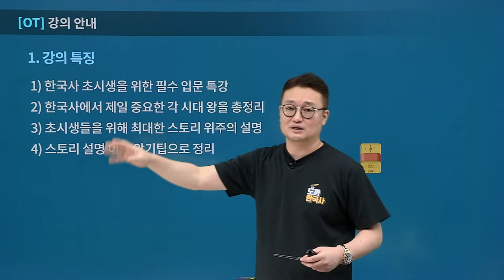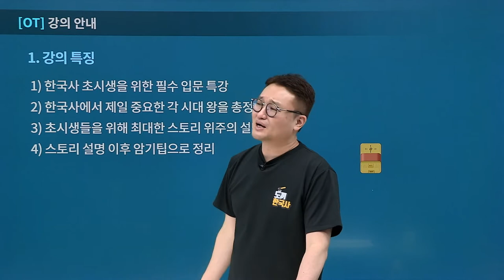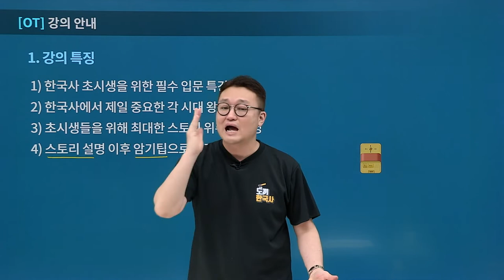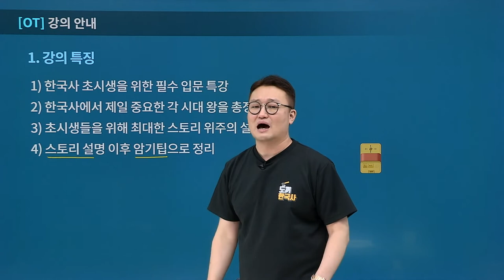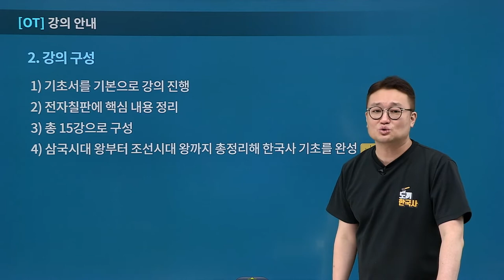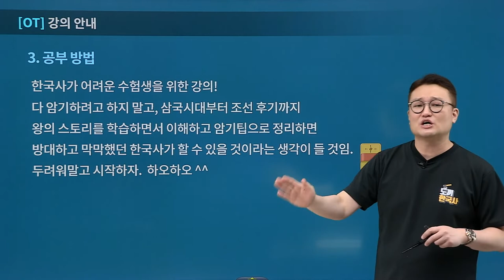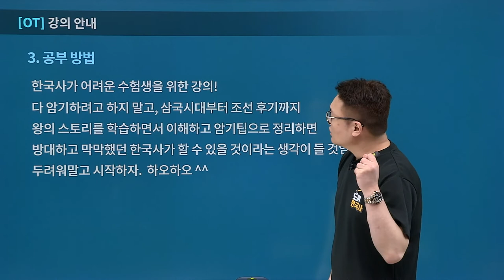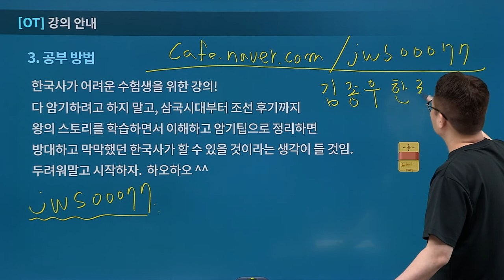[유상통] 도끼한국사 기초 특강 OT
◾ 계리직 한국사 초시생을 위한 도끼한국사 필수 기초 특강!

계리직 한국사, 어디서부터 시작해야 할지 어려운 초시생!
광범위한 한국사를 재미있게 흐름으로 정리하고 싶은 수험생! 이라면 주목!

✔ 삼국시대 왕부터 조선시대 왕까지 총정리!

고조선~조선까지 한국사 내 등장하는 모든 왕 + 주요인물과 그 업적,
합격으로 검증된 암기팁으로 '왕'에 대한 모든 내용을 빠르게 학습하고 정리하세요!

스토리로 쉽게 이해하고 문제에 바로 적용되는 암기팁으로 더 빠르고 쉽게
정답을 정확히 찍어낼 수 있게 만들어 자신감 있게 학습을 시작할 수 있도록 만들어드립니다!

🪓계리직 한국사 1위, 도끼한국사 김종우 선생님이 궁금하다면?

💡 계리직 5회 연속 합격자 수 1위, 계리직 합격자 수 최다 배출 유상통 바로 가기